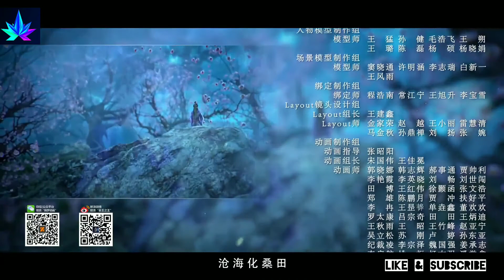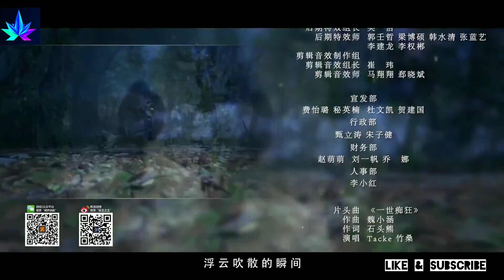Mu wang zhi wang:you du zhan ep 5 eng sub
★hello friends
★thank you for the watching

Since then The tomb sect in Jianghu is in its heyday. But after that, The Tomb sect is divided. King of the Tombs’ heir, Mu Rong Shi Is a Tomb Guards Sect. The Luo family ran away and build the Luo Family Ancestral Hall as a separate faction and is known as the Tomb Attackers Sect. When the two sects meet If the next generation of the Tomb Attacker Sect succeeded in getting Tomb Destruction Orders at the Nine-Locked Chain Tomb they can get the King’s Tomb Throne. For thousands of years both the Great Sect, the Tomb Attacker Sect, and the Tomb Guards Sect very difficult to separate. To this day The king Palace deliberately put treasure in the tomb. Tomb Guards Sect, Mu Rong Xian, to show his loyalty he smuggled the tomb guard from outside. When the news spreads the world of martial arts is divided. The masters of the Tomb Attacker Sect and the Wulin Alliance, Luo Shi Qiu, Lou Man Feng, Han Qian Luo, and Lin Shui Yao The four of them endangered themselves and swear to destroy the Nine-Locked Chain Tomb.